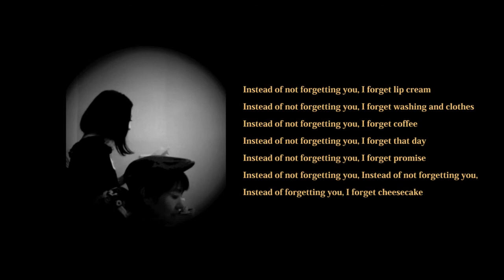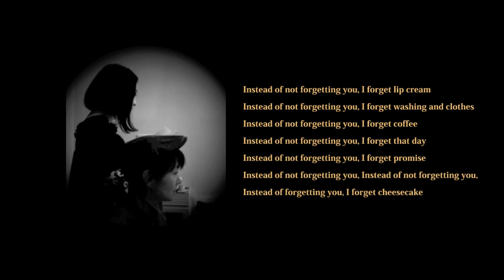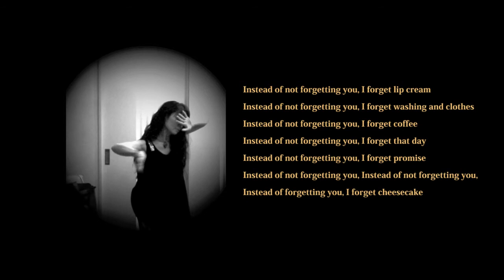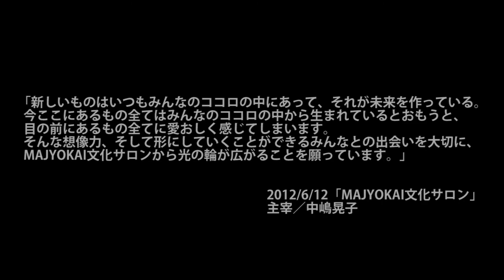MAJYOKAI文化サロン@haruha CAFE 〜「never,for,get」即興セッション〜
朗読／アワヤ鮎美
Ayumi Awaya

俳優・役者・演者。
青森県黒石市出身。86年生まれ。
主に東京の小劇場やギャラリーで演劇をしている。また朗読や、語り。空間に生きて、ひとに伝える、ことばを伝える。

ダンス／岡 佐和香
Sawaka Oka

幼少の頃よりバレエ・モダンバレエを踊る。大野一雄との出会いから、【舞踏】の世界へ。芝居、生け花から剣舞まで、様々なスタイルを融合させた独自の世界観あるダンスが好評を得ている。舞踏公演のほか、ミュージシャンとのライブパフォーマンス「踊って民謡」「赤薔裸」「楽しいの◎んだふる(完全即興)」等のプロデュース、映画・ドラマの振付・出演等、多数。
また「うたまいピンクリボン祭2011～震災チャリティin築地本願寺～」主催、熊野本宮大社奉納（ピンクリボンイベント）、熊野高倉神社奉納（自然保護を訴える「熊野原人の会」舞姫）等、舞を通して自然や社会に貢献する活動に積極的に取組んでいる。

詩／しらくまいく子
ikuko shirakuma

「2009年より国内外で映像作品の発表をしながら、
NPO法人「するところ」やSHIBAURAHOUSEなどのブログライター、こどもたちとのワークショップ活動、ことばをつかったインスタレーションの展示も行っている。
2012年はデザイナーやシンガー、写真家、建築家など、さまざまな作家とのコラボレーションを通じ、開けた詩の世界を表現していくことが目標である。

ピアノ／千代音
Chiyone

その場の気を感じ、内側から湧き出るインスピレーションで音楽を奏でる「想奏ピアニスト」として東京、神奈川を中心に活躍中。
独自の音楽感で、歌や和楽器のみならず紙芝居、舞踊、絵画、写真などとコラボしたステージも積極的に行っている。また、音楽とカウンセリングを融合させたヒーリングを行う「心理カウンセラー」でもある。

ライフワークとしていきたいことは、音楽を通じて人をつなぎ世界中を笑顔でいっぱいにすること。

歌／中嶋晃子
Voice Artist／Akiko Nakashima

英国留学から帰国後、レイラーニとしてコロムビアより1st Album「ほしのしずく」でメジャーデビュー。これまでに３枚のアルバムを発表する。ニューヨークでのレコーディング、ドイツ、ポーランド、イギリス、韓国等でのライヴ­活動、現地のミュージシャンとコラボするなどして国際的な活動を展開。2009年より「中嶋晃子ヴォイスセラピー」始動。現在は福岡ー東京を拠点に、自己表現力を引き出す­、セラピストとしても活躍中。CMへの楽曲提供や他アーティストの作品にコーラスでのレコーディング参加、女性アーティスト集団による「MAJYOKAI」を主宰し、脚本、­音楽を担当するなどして、自身のアーティスト活動の幅を広げている。

3.11の震災後に作詞/作曲した「梅の花」がiTunesStoreにて好評発売中！ダウンロードはこちら：